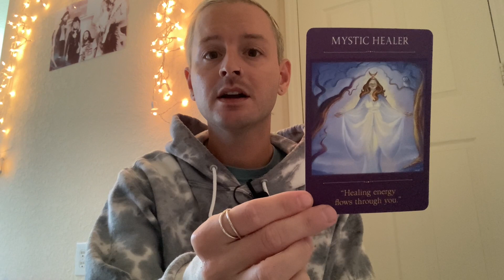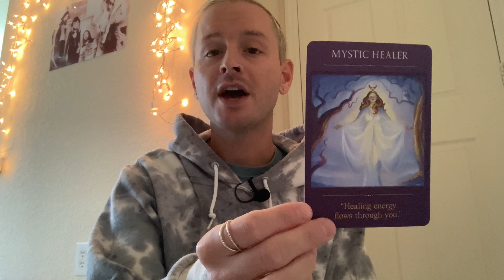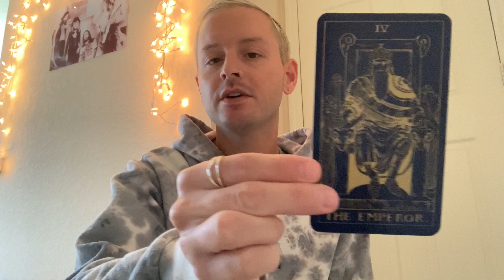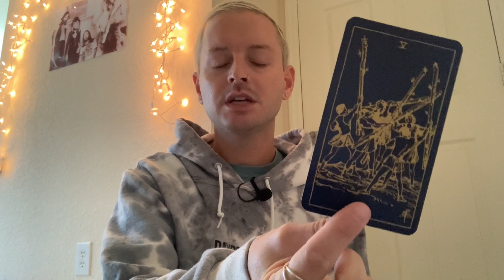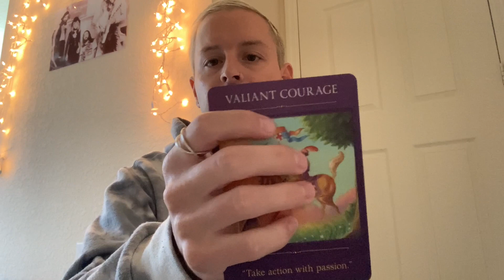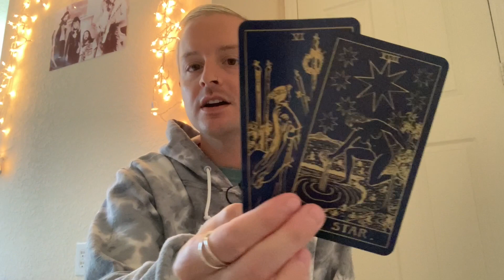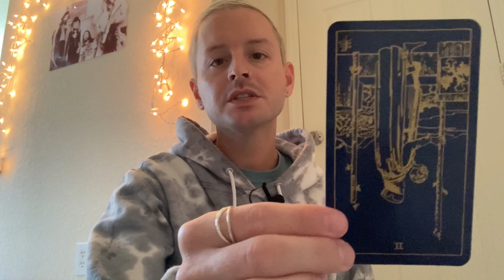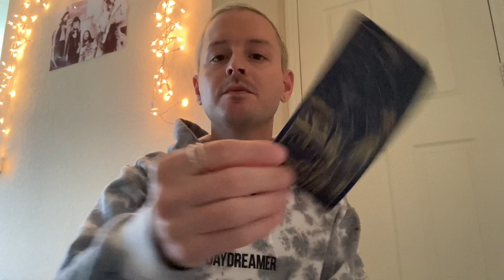LEO ⭐️ SUCCESS IS EXPANDING IN YOUR LIFE! - Next 48 Hours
- 10 Card Reading - $60
- 5 Card Reading - $40
- 3 Card Reading - $20